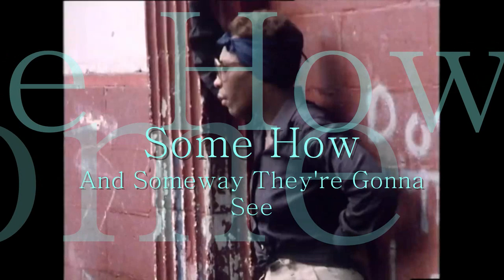SINGER SONGWRITER ACOUSTIC - GOD WILLING - LEE MCINTYRE 🎸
Song about my view of the current times.